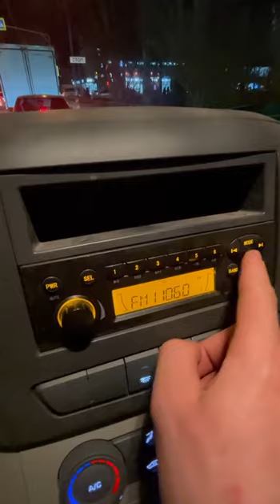Jac Sunray. Тупит мафон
Это конечно уже мелочь по сравнению со всей херней что была с Санреем. Типа мафон и махнуть можно, все равно он в этом Джаке полное говно. По оснащению и технологичности из 90х годов. Спасибо хоть флешка есть. Вообще, вот эта херь с кнопками показательная, потому что на Джаке все сука так. Регуляторы печки, фиксаторы под капотом, пластиковые застежки. Одноразовое.